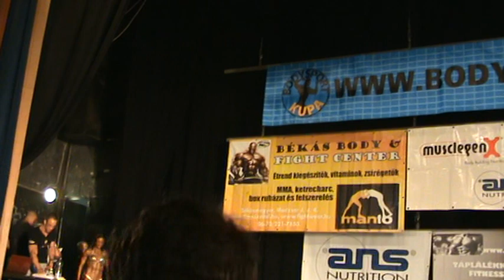2013.05.11.BODYSPORT -FEKETE DÓRA-video-50-Paál lászló -PAÁL MODE